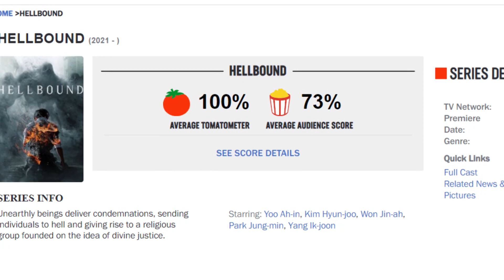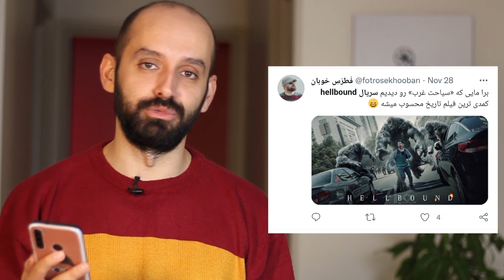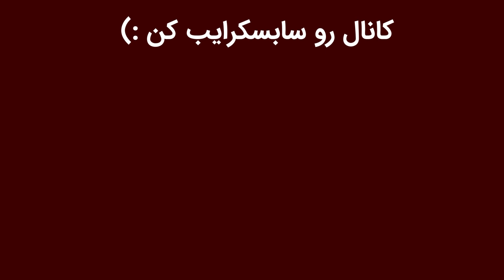!!!بررسی سریالی که رکورد بازی مرکب را در نتفلیکس زد / HELLBOUND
سریال جهنم دره یا دروازه جهنم محصول جدید نتفلیکس است که این روزها حسابی سر و صدا به پا کرده و گفته میشه حتی رکورد اسکویید گیم هم زده! توی این ویدیوی آتشین نظرم رو درباره این سریال گفتم
HELLBOUND